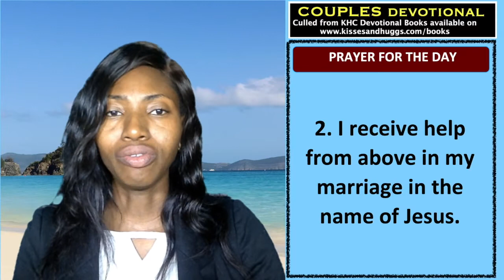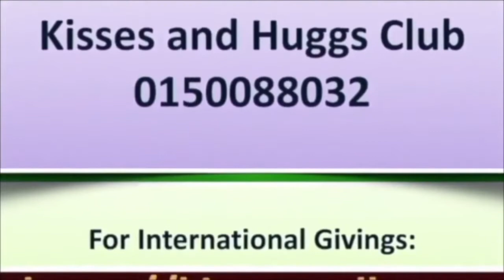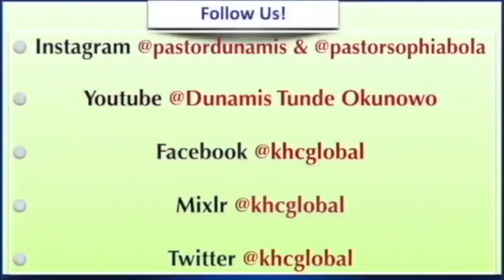How To Maintain The Spiritual Glow As A Couple